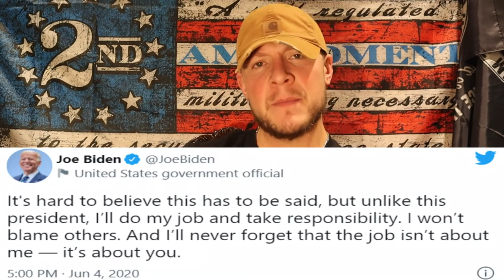Weak Military Leadership and Afghanistan Debacle from New York Nadia and Heavy Duty Country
Watch coverage on the Taliban taking over Afghanistan as told through New York Nidia and Heavy Duty Country.